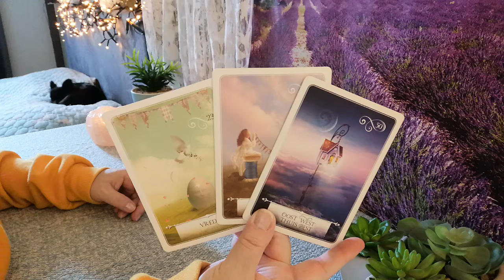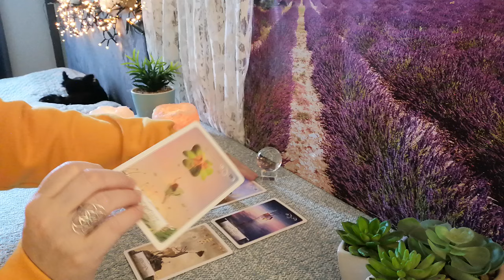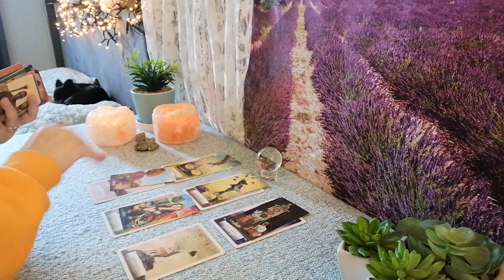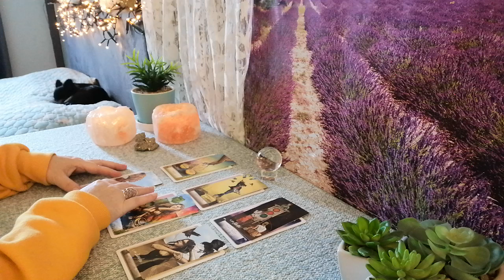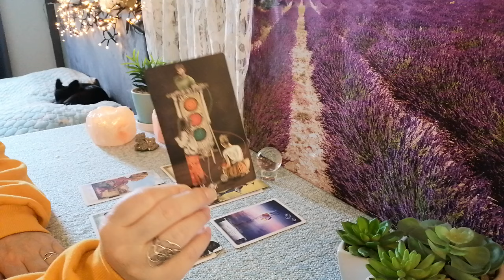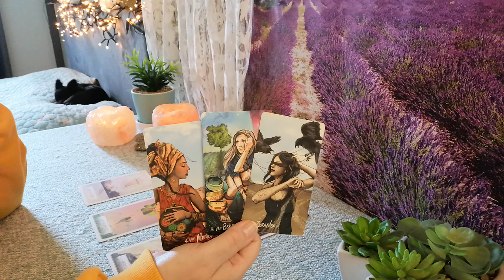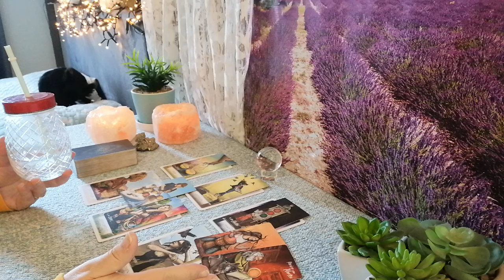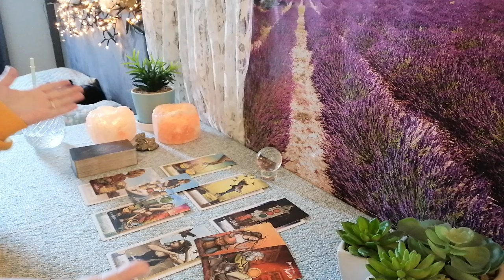♑️ Steenbok • Maak Die Keuze! • Tarot Reading 2024